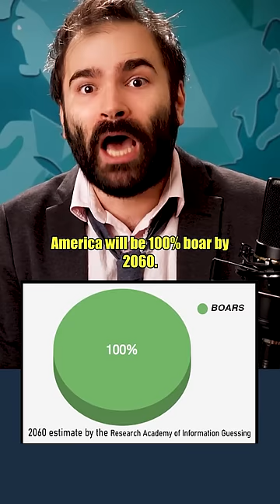America Doesn't Care About the Boar Crisis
Hi. WAKE UP AMERICA!!!